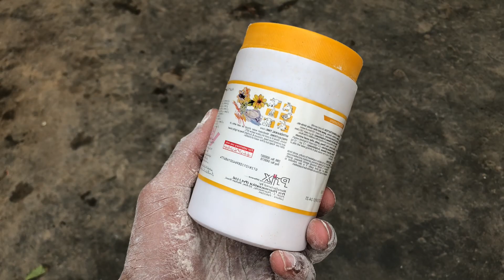Ab Rok Kay Dikhao Morgiyon Ko Andon Say😲 🐓🥚